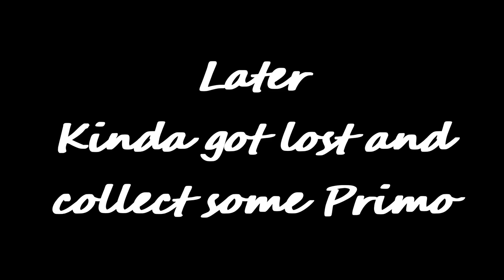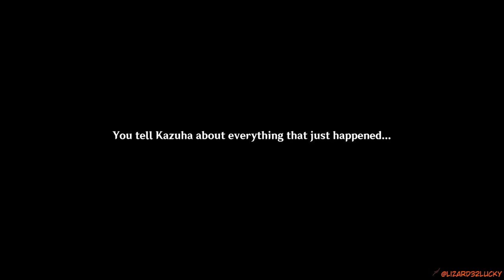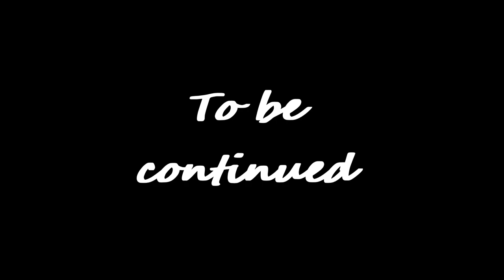What more wierd, a Talking boat or Kazu home illusions ? Genshin Impact Archon Quests CH 3 19